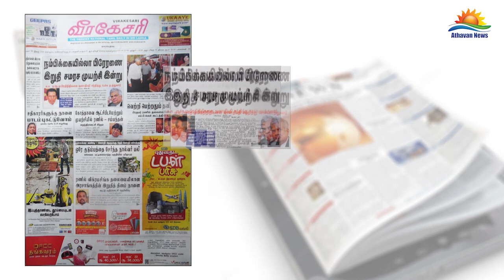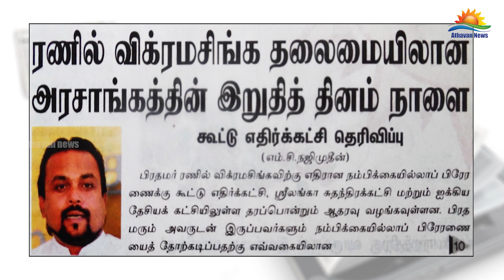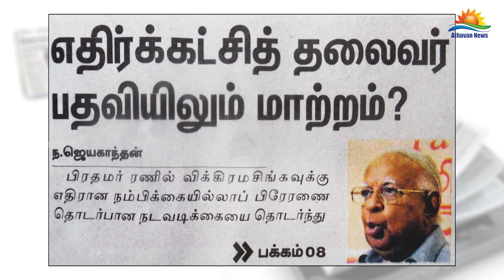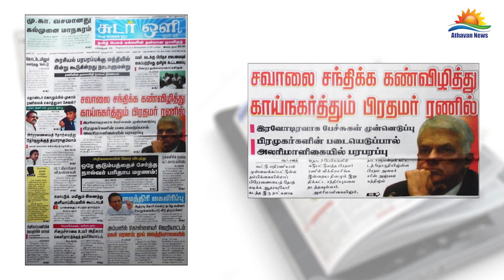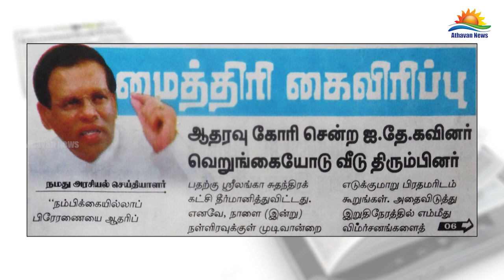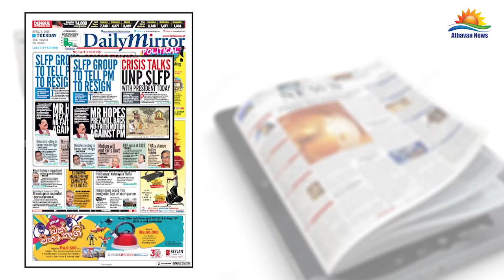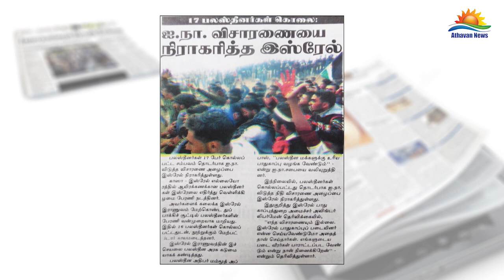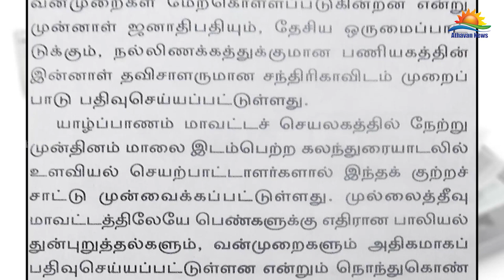பத்திரிகை கண்ணோட்டம் 03-04-2018